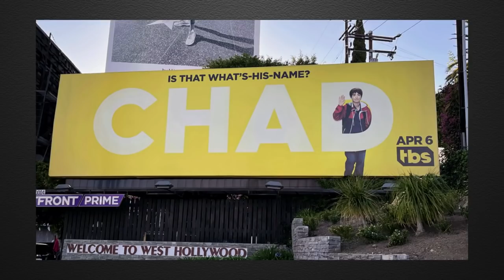Nasim Pedrad on Learning Martial Arts, Her Immigrant Parents & New Show Chad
Nasim talks about moving to America from Iran when she was three, being put in martial arts classes as a kid to avoid being kidnapped, explaining things to her immigrant parents, wanting to change her name, and playing a 14-year-old boy on her show “Chad.”